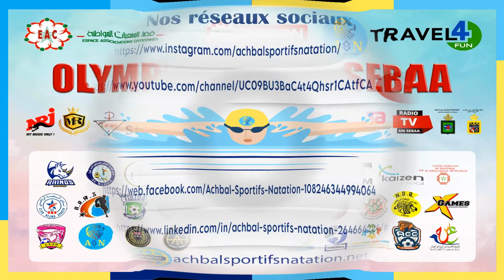Participation aux olympiades ASN 2022, organisée par l'Espace des Associations citoyennes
L’ASN est une association à but non lucratif, club de nouvelle génération, avec de nouvelle stratégie, sa philosophie est (notre club se déplace vers l’athlète) dont la mission principale est la promotion de la natation au niveau des jeunes de la région, en tant que sport de compétition ainsi que l’éducation des enfants et des jeunes à travers son école de natation, en vue de former des nageurs de niveau capables de participer aux championnats nationaux et internationaux.